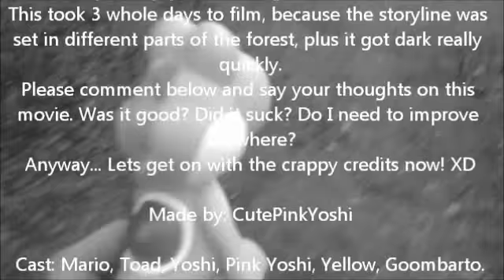Mario Plastix - The Epic Movie!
What is your favourite part in this movie?
For me, well it'd have to be the part at 9:20. Pink Yoshi tries to stop Mario from fighting with Goombarto... It's quite upsetting... *sniff*
Mario and his friends have gone through a portal to go to another dimension! Will they be able to find Goombarto and return home safely?